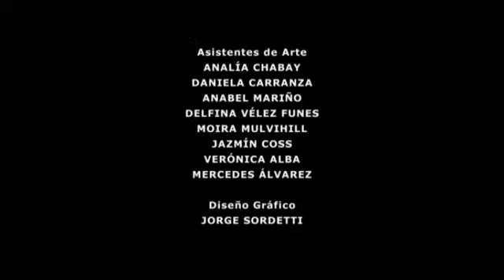Esperanza mia Capítulo 153 completo